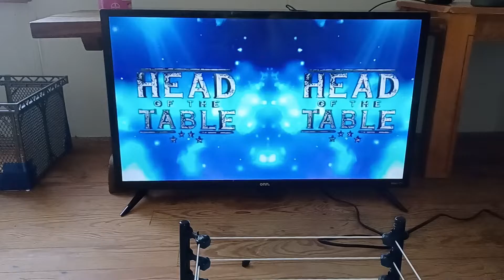Roman Reigns vs Keith Lee WWE action figure match